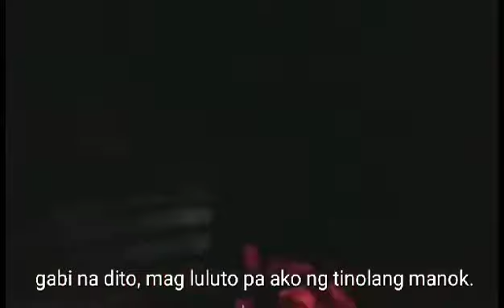Late upload nag handa rin sila sa aking 40 birthday lutong probinsiya